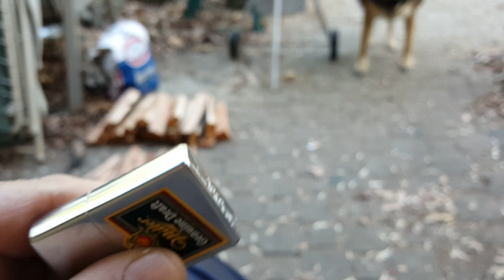Brand new miller genuine draft zippo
Old but new, first time ever light